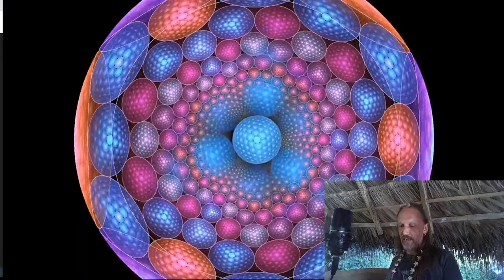Ayahuasca, Aliens, and the Occult: Sirius Secrets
Sirius, aka the Blue Star, aka the Dog Star, has an incredibly vast, and eerily consistent, presence and significance in the lore and mythos of countless cultures. It occupies a prestigious position in the lodges of Freemasonry, the prophecies of the Hopi, the cosmology of the Egyptians, and the ayahuasca ceremonies of the Secoya.    T h e  Dogon tribe of Africa claimed contact with extra-terrestials from Sirius, and also possesed knwledge of the star system that proved accurate many years prior to the eventual confirmation of those details. I myself recieed info regarding this star system durng an ayahuasca cereony that was confirmed by astrophysicists only a few days after the ceremony.

All of this, and much more, make Sirius one of the most fascinating celestial objects in the known universe. It is a mystery that occupies a special place in my own life, and my research and intuition suggest that there is much more to this ancvient mystery than we have yet uncovered.  During this Lightstream I wll share everything that I have uncovered so far, as well as offering wehat insight I mighrt have as to what it all mighrt mean.

We are demonetized , so if you like the music or the message, you can Zelle or Paypal to: send crypto to